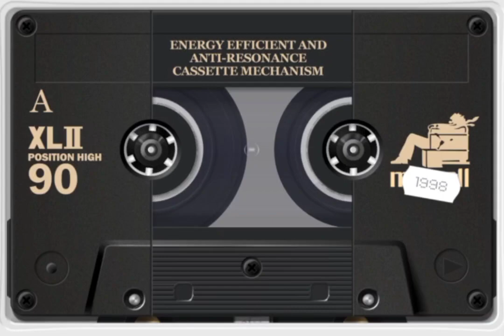Surri Azeemo Sazigar Jetta | Dastan 3